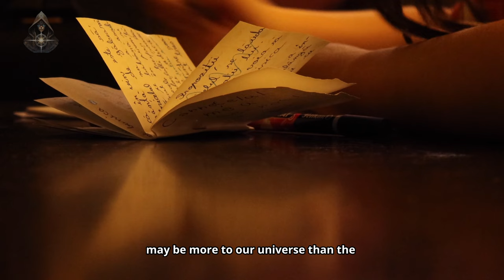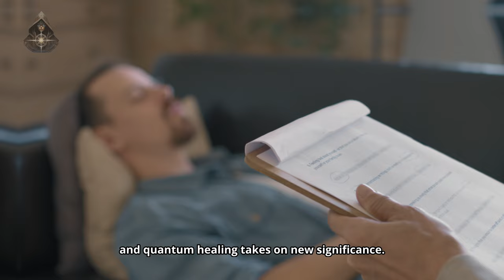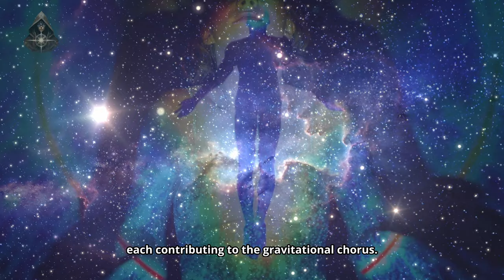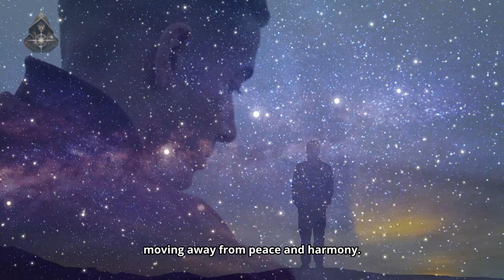Earth Is Hurtling Towards Something Strange and We Don't Know What It Is ✨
Discover how this celestial phenomenon interacts with a profound spiritual awakening as you explore the depths of the universe's greatest mystery under the direction of Dolores Cannon's ground-breaking insights.

In this mystical voyage, you are invited to unlock the secrets of the cosmos and your soul's journey. Unravel the enigmatic forces that guide our galaxy, and in doing so, uncover the lightworker within you, destined to illuminate the path to a new Earth. Dolores Cannon's pioneering exploration of past lives, quantum healing, and the intricate fabric of our existence offers a beacon of hope and understanding in a world thirsting for spiritual rebirth.

As we weave through the narrative of the Great Attractor, let your imagination soar across 500 million light years of interstellar wonder. Feel the gravitational pull towards your own center of spiritual gravity, where questions of existence, parallel universes, and the interconnectedness of all things beckon for your contemplation. This is not merely a journey through space but a voyage into the depths of your being, where the cosmic and the spiritual converge.

Your engagement with this video is more than passive viewing; it's an active participation in a collective awakening. Together, let's foster a community of like-minded souls, lightworkers on a mission to manifest a new Earth reality, grounded in love, unity, and cosmic harmony.

Your path to enlightenment and an understanding of your purpose in the cosmic scheme await. Let this be the moment your soul remembers its divine journey and awakens to the limitless potential of our interconnected destinies. Join us on this enchanting voyage, as we together unravel the mysteries of the universe and pave the way for a world reborn in light and truth.

CHAPTERS:
00:00 - Great Attractor Mystery
01:36 - Dolores Cannon Insights
02:34 - Unraveling the Great Attractor
04:34 - Profound Impact
05:53 - Phoenix A
07:20 - Exploring Laniakea Supercluster
09:13 - Cosmic Order of VIrgo Supercluster
10:41 - Cosmic Fate Unveiled
12:02 - New Earth Genesis
13:09 - Nostradamus Predections